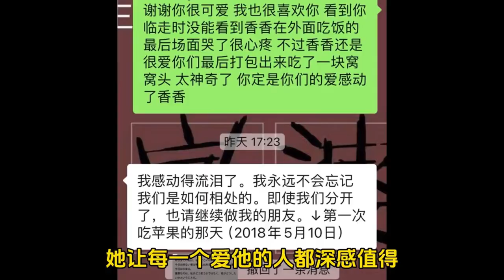又有一波日本粉丝要走了，香香公主打包了一块窝窝头吃了起来，算是为老朋友们送行吧！香香